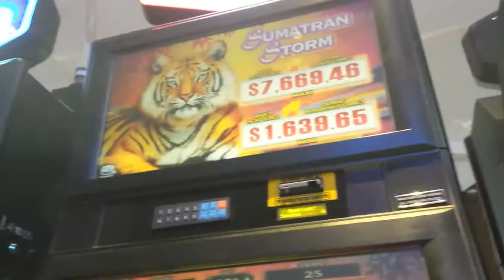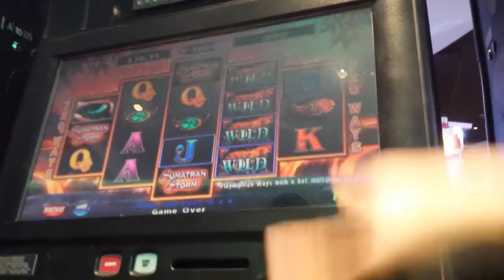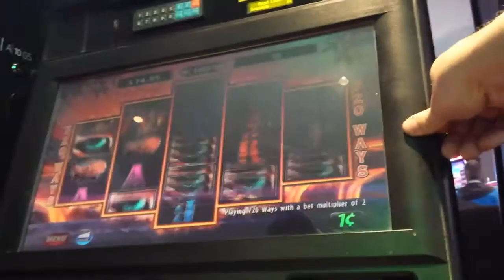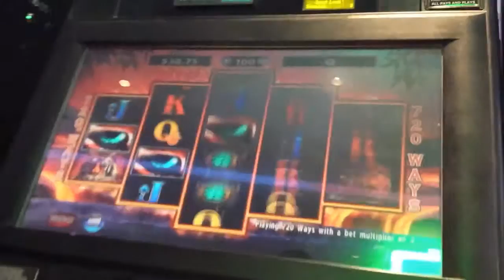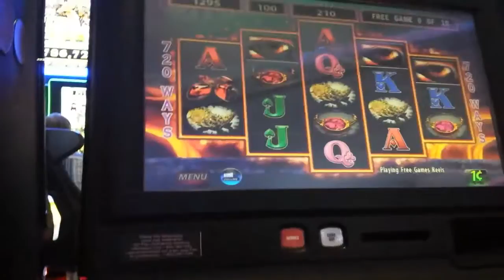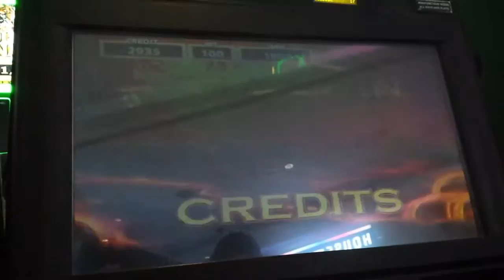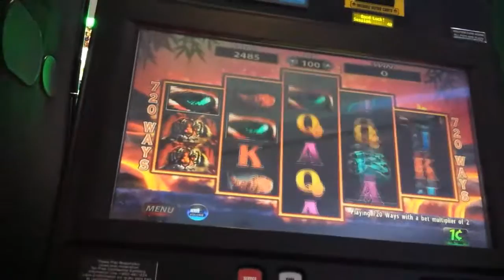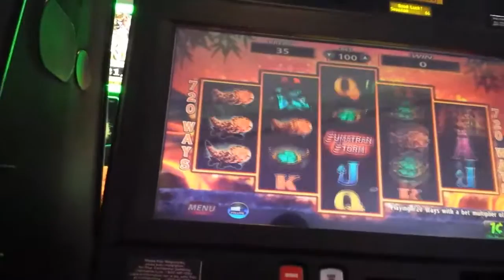Sumatran Storm [BONUS] Group Play